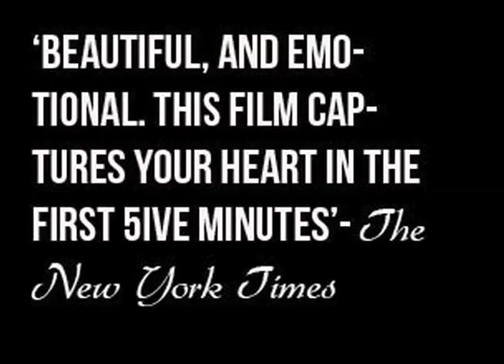'Thawra' (Doha College Mesdia Studies 2012)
Doha College Media Studies
Thawra Trailer (2012)
AS Level
Nada Arakji, Suleima Suleiman, Noor Chehayber, Salma Zaghal